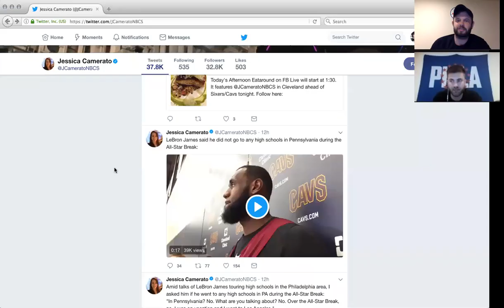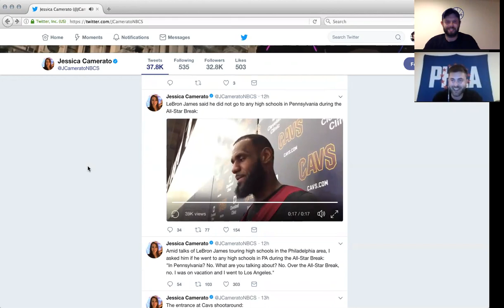Amphibious Assault: Sixers Make Sure LeBron James Trusts the Process